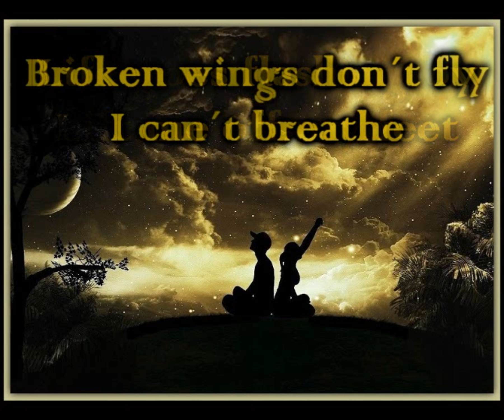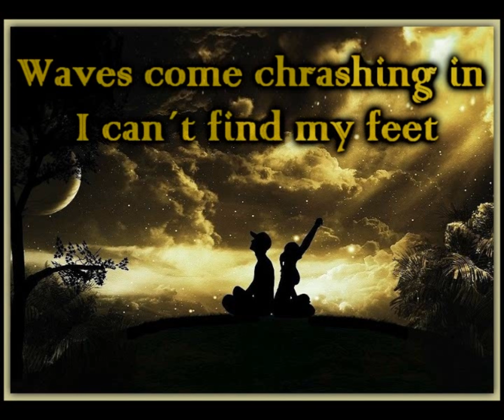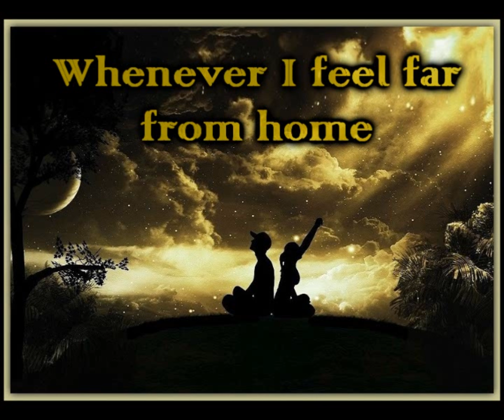Leo Stannard x Frances - Gravity [Lyrics on screen]